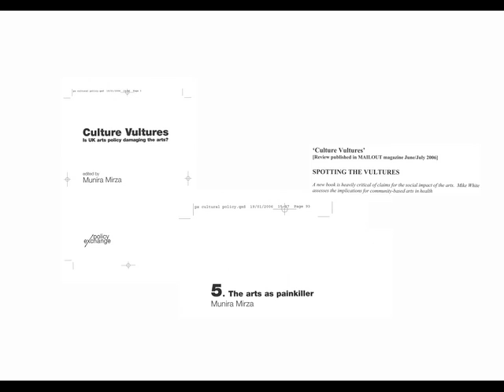ct scan (2011)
Images mounted for ct scan installation at National Dialogues Arts + Health event at Ruad Red Arts Centre